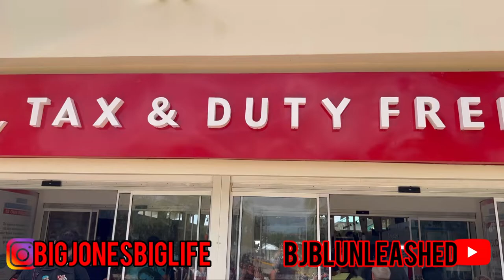La Romana and Amber Cove: Sugar Cane, Cigars and Chocolate | UNLEASHED 058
The Dominican Republic turned out to be a life changing experience for all the right reasons! Got to find a way to get back here and soon!